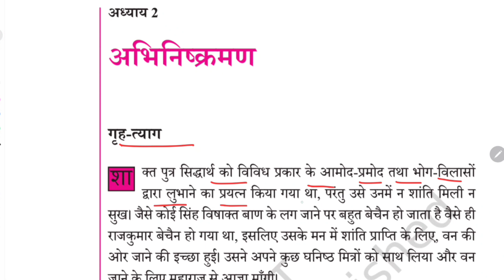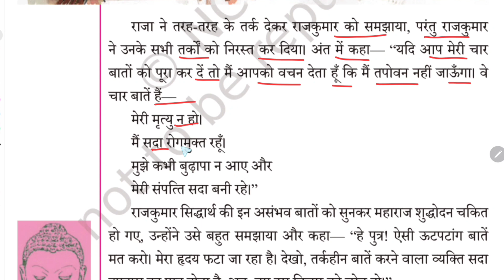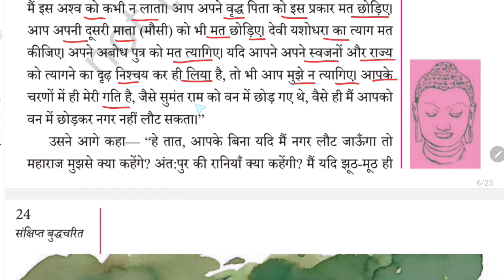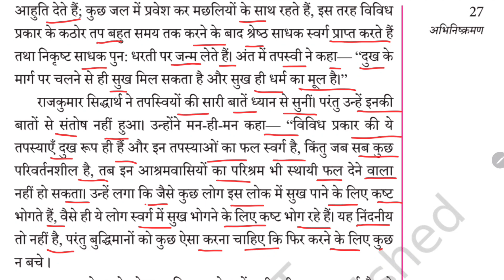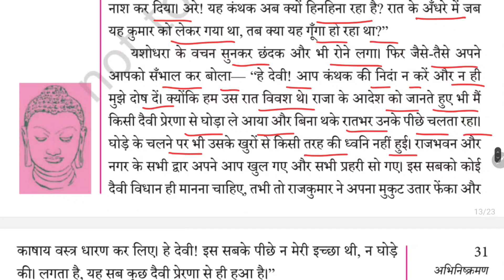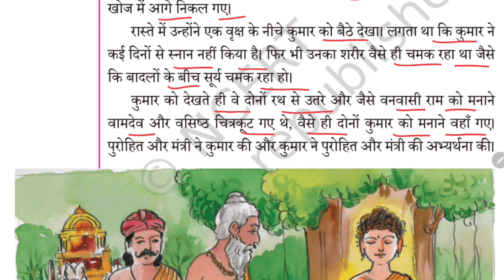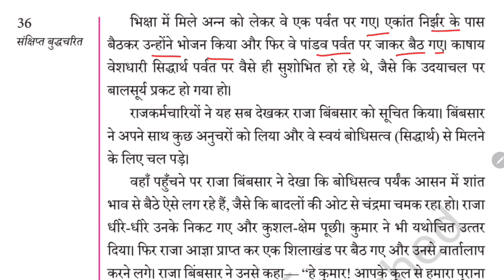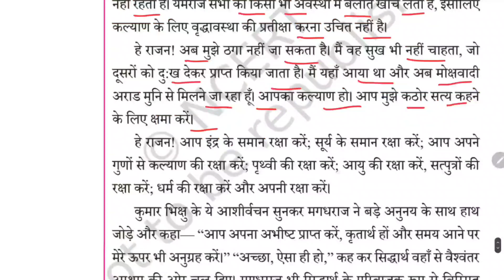Chapter 2 Abhinishkraman (अभिनिष्क्रमण) || Class 8 Hindi Sanshipt Budhcharit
Class 8 Hindi Sanshipt Budhcharit Chapter 2 Abhinishkraman (अभिनिष्क्रमण) full explanation

✔️ Class: 8th
✔️ Subject: Hindi
✔️ Chapter: Abhinishkraman (Sankshipt Budhcharit)
✔️ Topic Name: अभिनिष्क्रमण question answer